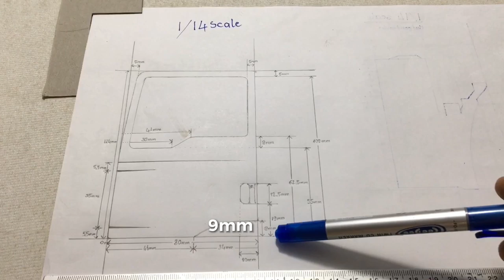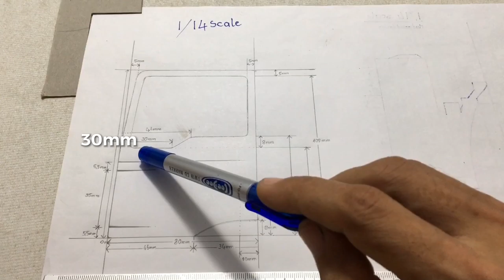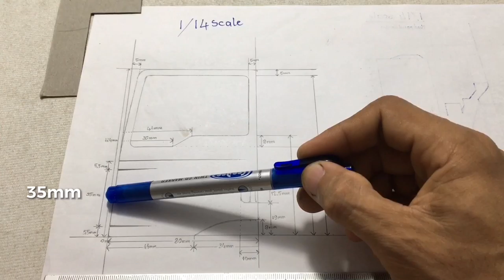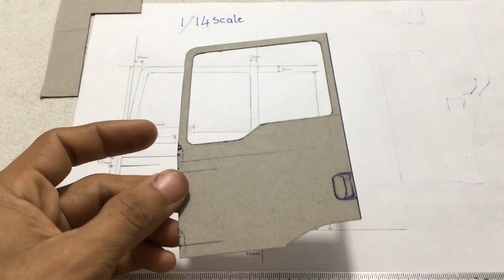How to Make RC Heavy Construction Truck 1/14 Scale MAN TGS Door Sample of Cabin Metal Idea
DOOR SAMPLE OF CABIN.

This step I show you how to make a cabin part with a metal idea for remote control heavy construction truck model MAN TGS. All of those truck part I separated to a small part or a short clip it easy for all of creators whose want to make their own remote control truck and these will make you clear on how to make part step by step of this truck project.
For other detail of this truck model please watch the other part step on the previous uploaded video.

More detail please click this link:

All of these 50% completed.

for other creative idea please watch all video.